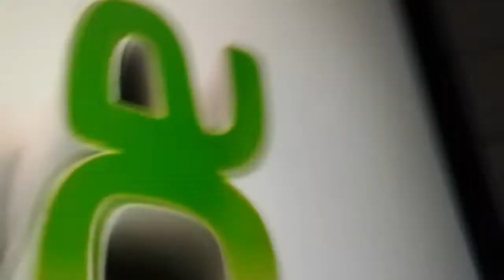2017 оны 5-р сар сарын 2